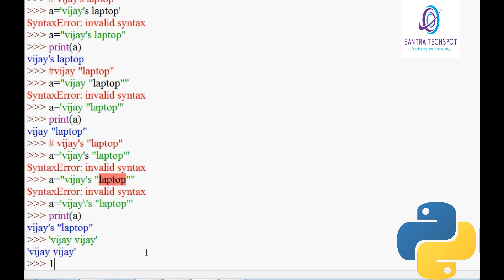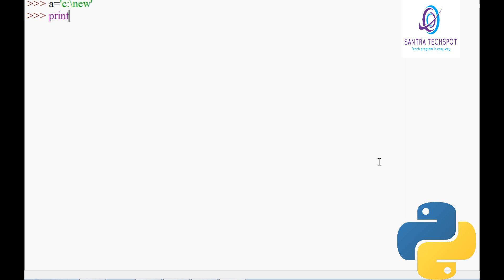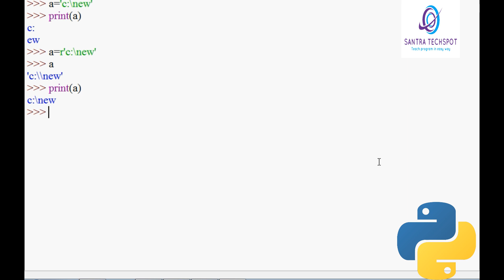7 | Data Type : Strings in Python # Python Tutorial in Tamil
7 | Data Type : Stings in Python # Python  Tutorial in Tamil : strings in python tamil
     in this tutorial we have see how to declare strings in python we can declare the strings using single quots and double quots..

send request our channel official facebookprofile...